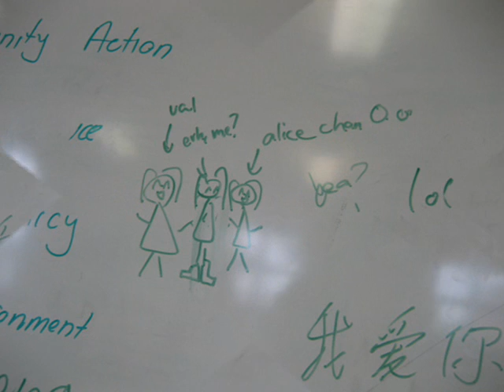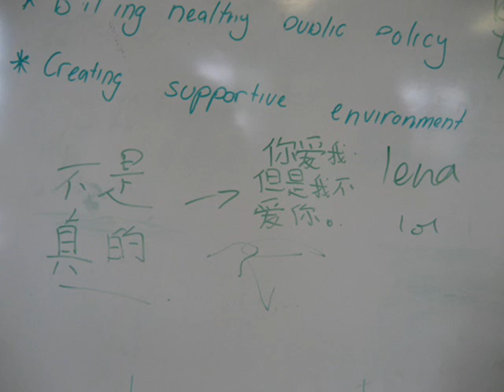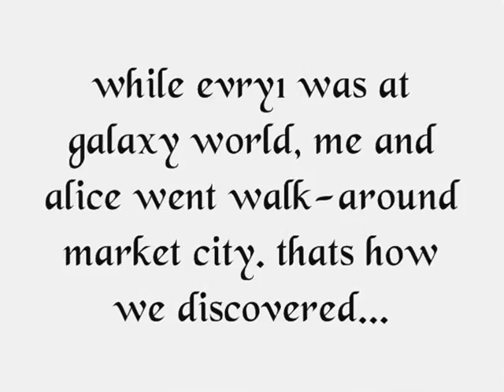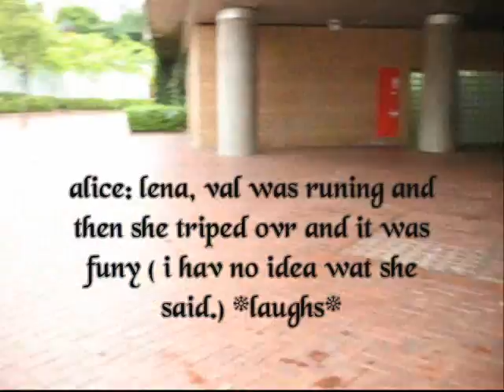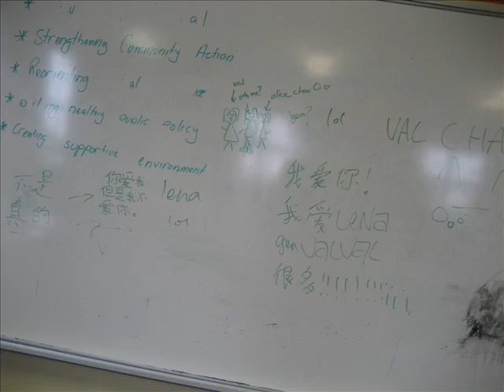15.11.08 CITY TRIP!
15.11.08 city trip 4 val
and i 4got 2 rite andrew in the credits
oops xD